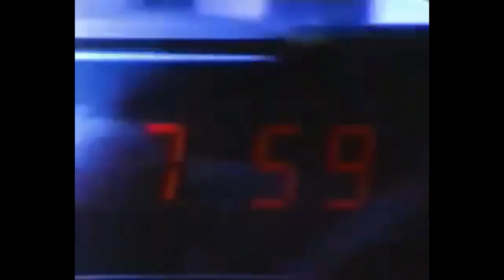El Nieto Le Regaló Un R12 a su Abuelo, Y RENAULT SE LO RESTAURÓ!!!!